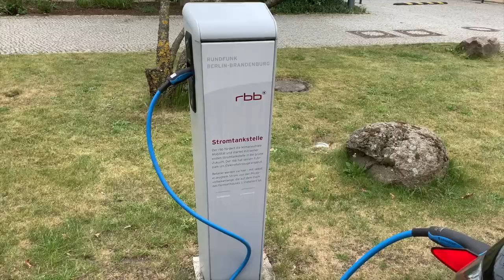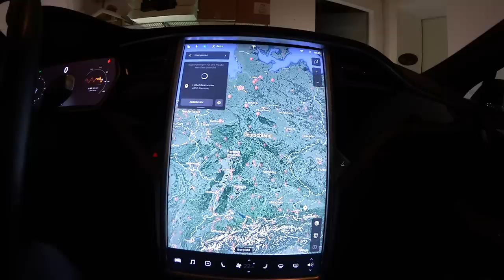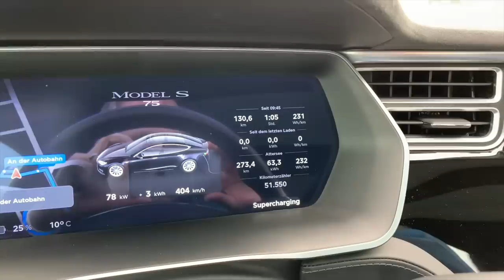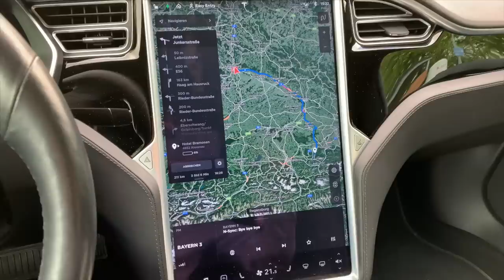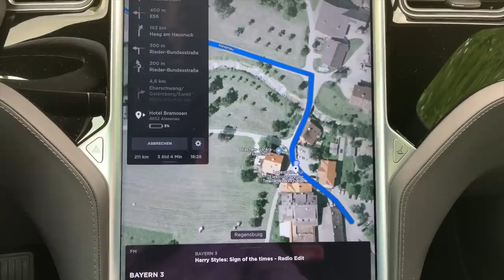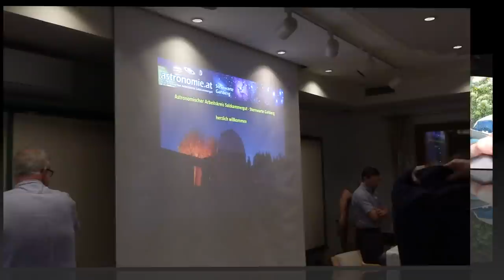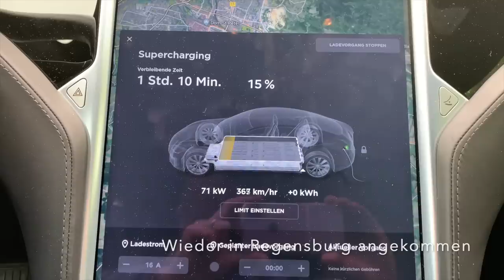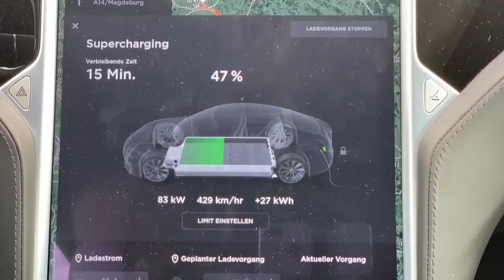Tesla Alpen-Roadtrip - Schock: Supercharger komplett besetzt, Chaos in Hohenwarsleben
Hier könnt ihr mich auf einem neuen Roadtrip von Bremen quer durch Deutschland bis nach Österreich begleiten. Fast 2.000 km hin und zurück an einem Wochenende.

Auf der gesamten Strecke begegneten mir neben einem Audi e Tron auf einem LKW Trailer, ausschließlich Tesla - ansonsten keine weiteren Elektroautos.
Auf der Rückfahrt in Hohenwarsleben dann der Supercharger Supergau: Alle Stalls waren besetzt. Wartezeit bzw. Schnarchladen war angesagt. Ab 23:04 im Video ...
In Regensburg führte ich ein interessantes Gespräch mit einem Tesla-Taxifahrer, ab 17:28 im Video.

Was kostete mich nun das Aufladen des Elektroautos für die Hin- und Rückfahrt? Immerhin fast 2.000 Km? Die Ladung an den Superchargern war für mich komplett kostenlos. Danke Tesla!

Im Moment gewährt Tesla auf die Bestellung eines neuen Model 3, Model S oder X für 1.500 Kilometer kostenlosen Strom an Tesla Superchargern. Um dieses Geschenk zu bekommen, müsst Ihr meinen Empfehlungslink in die Adresszeile Eures Internetbrowsers kopieren und dann über diesen Link Euer Auto bestellen. Es gelten die Bedingungen des Tesla-Empfehlungsprogramms.